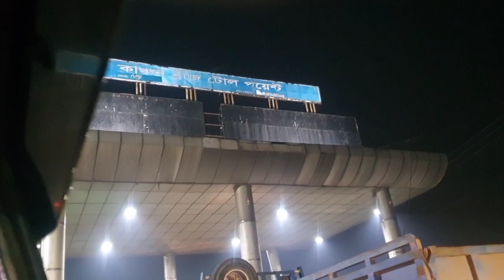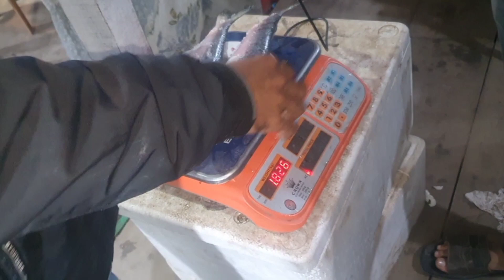ইলিশের ওজন নিয়ে দুই নাম্বারি||অনেক দামাদামি করে ইলিশ মাছ কিনলাম|1200 টাকার ইলিশ মাছ ৫ জন খেলাম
ইলিশের ওজন নিয়ে দুই নাম্বারি||ইলিশের রাজ্য মাওয়া||1200 টাকা পাঁচজনে অনেক ইলিশ মাছ খেলাম||

মূলত আমরা সবাই মিলে ঘুরতে গিয়েছিলাম মাওয়াতে সেখানে আমরা ভরপুর ইলিশ খেয়েছি অনেক আনন্দ করেছি আপনাদেরকে সেই ভিডিওই দেখানোর চেষ্টা করেছে আমরা কত টাকা দিয়ে ইলিশ মাছ কিনেছি সেটাই আমি আপনাদেরকে এখানে দেখাবো

Basically we all went for a trip to Mawat and we ate a lot of hilsa. We had a lot of fun. We tried to show you that video. I will show you here how much we bought hilsa fish